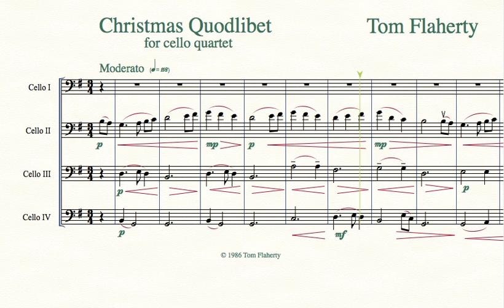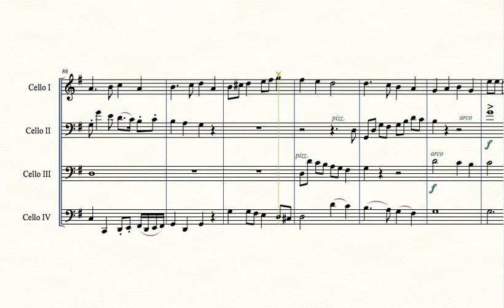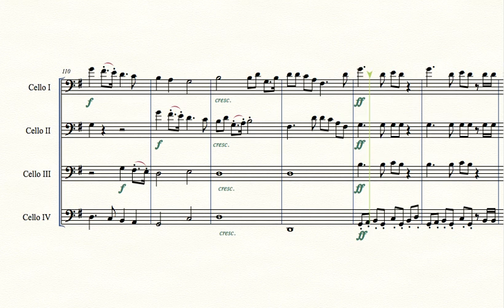Christmas Quodlibet for cello quartet - Tom Flaherty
Christmas Quodlibet is an opportunity for four cellists to play 15 Christmas carols and the Hallelujah Chorus in less than 4 minutes. For those who love the pieces, it should be fun. For those who have heard/played them more than seems sensible in one lifetime, it's a chance to get through them in record time.

String Quartet, Viola Quartet, Horn Quartet, Bassoon Quartet, and SATB versions available also.